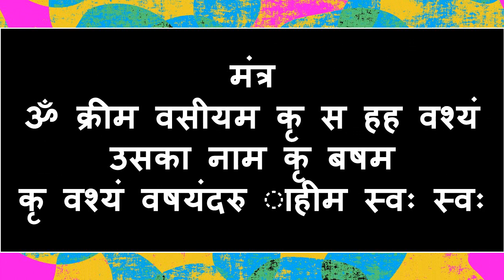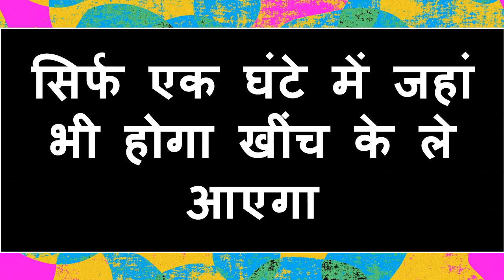वशीकरण मंत्र बोलो ना घर आई कुछ ही मिंटो में आज अभी बंद होगा चैनल